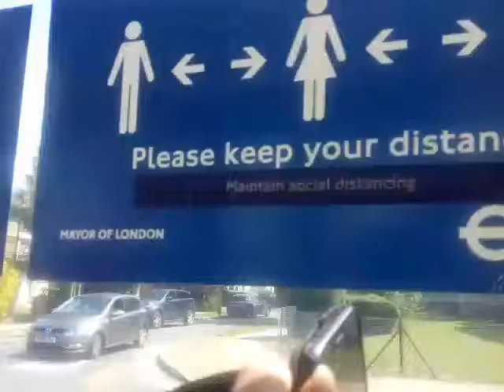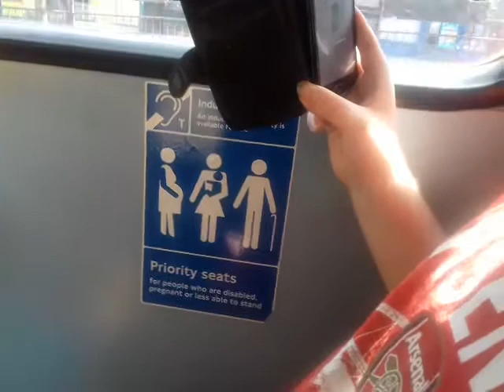Me filming on the 186 bus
# Love it and also # enjoy it ❤❤💙💙💚💚💛💛💜💜💕💕💖💖💟💟👍👍☺☺